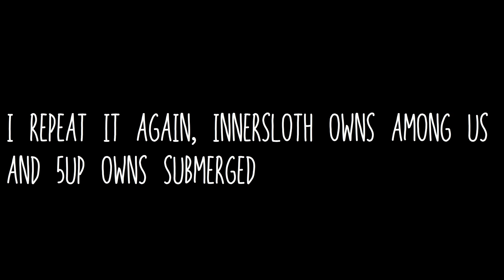Recreated Submerged Trailer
Im Recreating Submerged Map